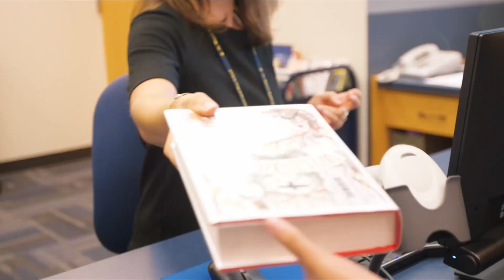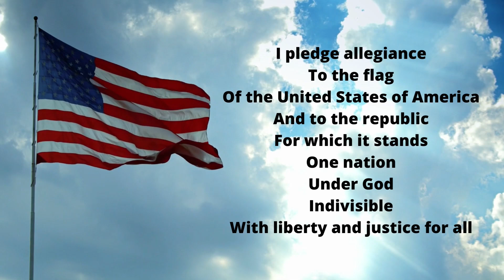Saints@8 August 24, 2023